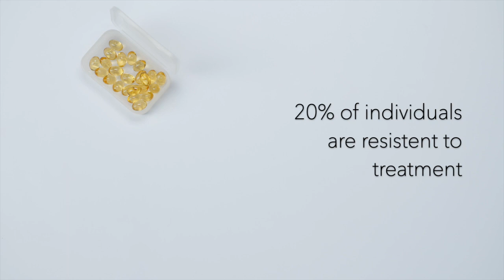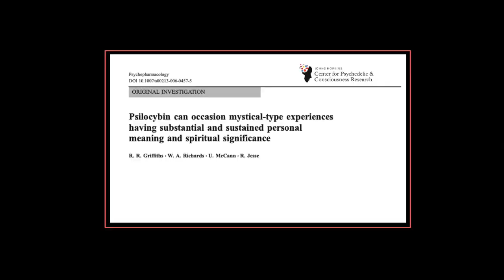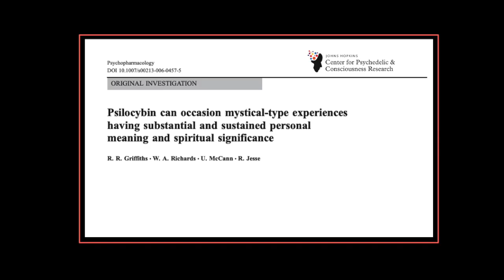Magic mushrooms: A magical cure for depression?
Psilocybin ("magic") mushrooms have recently gained popularity in the scientific community after many years of being illegal. This video summarizes the history of this drug as well as the recent research on psilocybin mushrooms for the treatment of depression.

This video was made by McMaster students Hasna Sultan, Christina Kang, Dusan Kovacevic and Sydney McIntyre in collaboration with the McMaster Demystifying Medicine Program

References:

Al-Harbi, S. K (2012). Treatment-resistant depression: therapeutic trends, challenges, and future directions. Dove Press, 6, 369–388.

Beckley Foundation (2017). Psilocybin for Depression Study.

Carhart-Harris, L. R., Bolstridge, M., Rucker, J., Day, M. J. C., Erritzoe, D.,
Kaelen, M. et al. (2016). Psilocybin with psychological support for treatment-resistant depression: an open-label feasibility study. The Lancet Psychiatry, 3(7), 619-627.

Dinis-Oliveira RJ. Metabolism of psilocybin and psilocin: clinical and forensic toxicological relevance. Drug Metabolism Reviews. 2017;49(1):84-91. doi:10.1080/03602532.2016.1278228

Freeman, S & Chandler, N. (2020, March 17). A Brief History of Magic Mushrooms.

Goldberg, J. (2019). Depression Medicines.

Griffiths, R., Richards, W., Johnson, M., McCann, U., & Jesse, R. (2008). Mystical-type experiences occasioned by psilocybin mediate the attribution of personal meaning and spiritual significance 14 months later. Journal of psychopharmacology (Oxford, England), 22(6), 621–632.

Harvard Library. (2002). R. Gordon Wasson (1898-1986).

Kroeger, P. (2019, March 9). A Brief History of Magic Mushrooms in BC. Vancouver Mycological Society.

Roseman L, Nutt DJ, Carhart-Harris RL. Quality of Acute Psychedelic Experience Predicts Therapeutic Efficacy of Psilocybin for Treatment-Resistant Depression. Front Pharmacol. 2018;8. doi:10.3389/fphar.2017.00974

World Health Organization. (2017). Depression and other common mental disorders: Global health estimates.